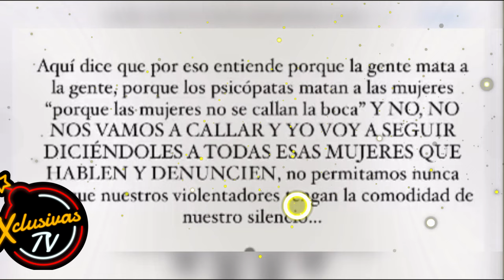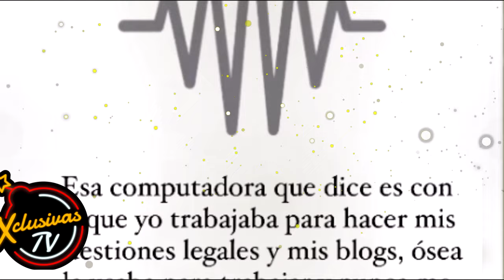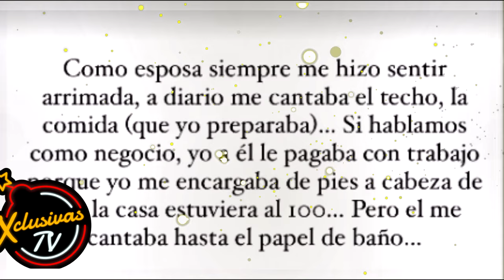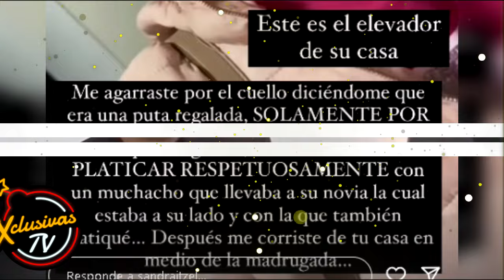Sandra Itzel Rompe el Silencio sobre la polémica relación con Adrián Di Monte.